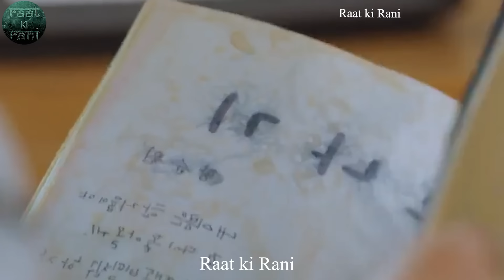Raat ki Rani Beautiful Police Girl सँग Romance को पंगा लिएपछि |Story explained in Nepali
रात की रानी